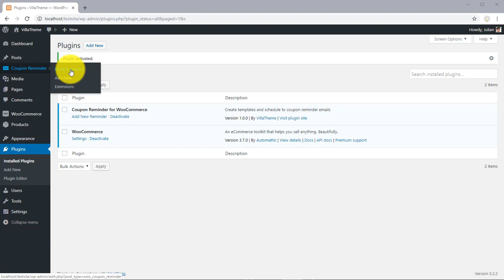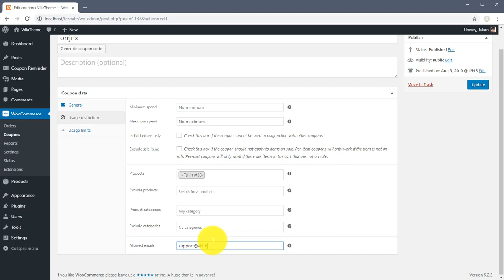Install and set up WooCommerce Coupon Reminder plugin from VillaTheme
This video shows you how to install and config option of the WooCommerce Coupon Reminder plugin. The plugin helps you to send reminder emails to customers before their coupon expired.